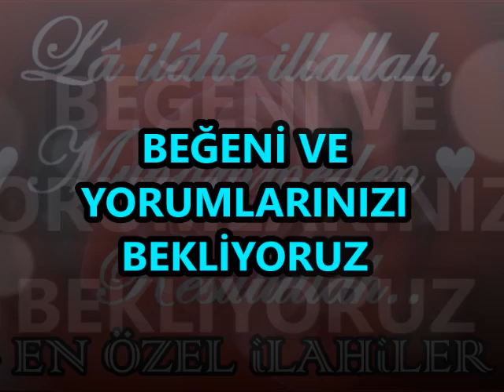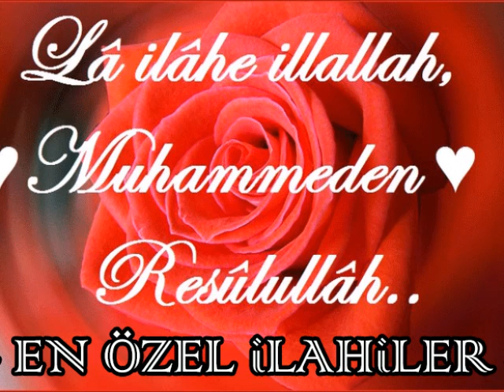Lâ ilâhe illallah Muhammedün Resûlullah İlahi🌹En Özel İlahiler🌹2020 ilahiler🌹En Sevilen İlahiler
✅ İlahi Nağmeler ✅

İlahilerimizi beğendiyseniz "BEĞEN" butonuna basınız lütfen. İlahiler ile ilgili "YORUM" yani görüşlerinizi bırakırsanız İlahilerimizi daha fazla kitleye ulaşım sağlıyacaktır.

"İyi İnsan Olmak İçin Dinimizi İyi Yaşamak Ve Bilmek Gerekir."

ilahi,
ilahiler,
ilahi dinle,
güzel ilahi,
güzel ilahiler,
sevilen ilahiler,
karışık ilahiler,
2020 ilahileri,
2020 yeni ilahi,
2020 yeni ilahiler,
2020 en çok dinlenen ilahiler,
aranan ilahiler,
sevilen ilahiler,
abdurrahman önül ilahileri,
dinlenen ilahiler,
meşhur ilahiler,
en çok dinlenen ilahiler,
en güzel ilahiler 2020,
seçkin ilahiler,
özenle seçilmiş ilahiler,
karışık güzel ilahiler,
ilahi nağmeler kanalı,
ilahi nağmeler ilahileri,